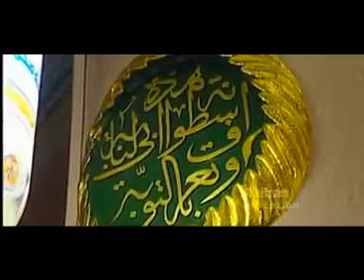നല്ലൊരു മദ്ഹ് ഗാനം│അസരമുല്ലപ്പൂ പോലെ അഴകൊഴുകുന്നൊരു തങ്കചേല് │ASARMULLA POO│mAPPILA SONG MADHUH SONG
അസരമുല്ലപ്പൂ പോലെ അഴകൊഴുകുന്നൊരു തങ്കചേല് - Madh Song 2020

Rain Tunes channel is to provide you best islamic albums and songs through our channel.It inclues Mappila Songs, Madh Songs, Islamic Devotional Songs etc.